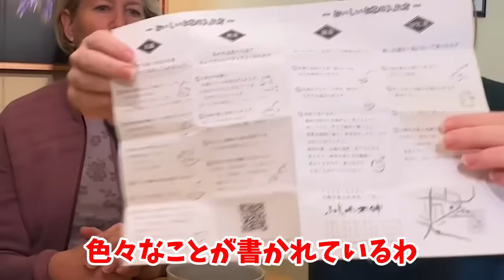【過去最高の反応】ドイツの両親に初めて抹茶を点てたら反応が凄すぎた！…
今回は、ドイツの両親に抹茶を立ててあげました！
甘い物が大好きな両親が和菓子と抹茶を飲んだ反応が凄すぎました...

BitStar所属
▼ファンレター等の宛先はこちら
〒150-0002